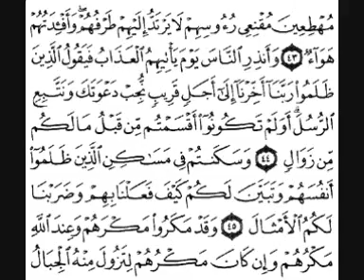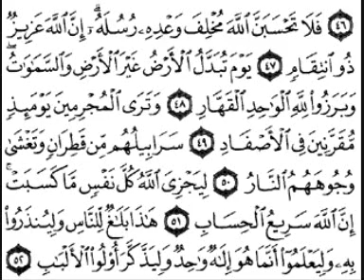سورة إبراهيم [ من الآية 25 إلى 52 ] بصوت الشيخ سعد الغامدي